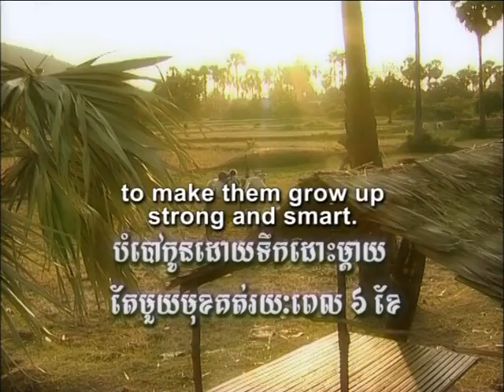Tak Ting Nang Nang